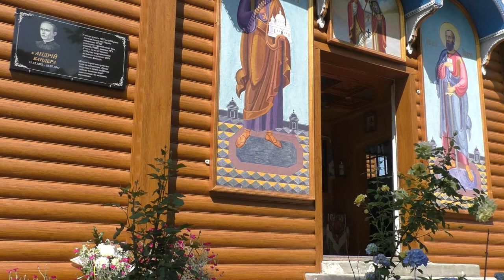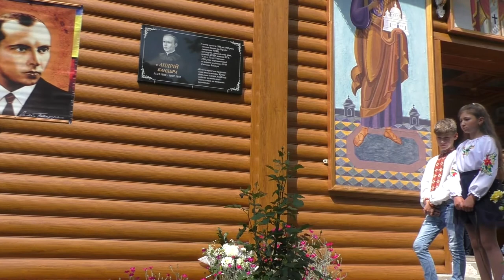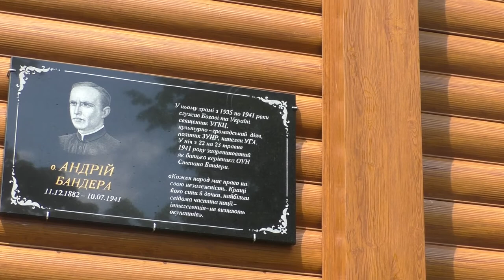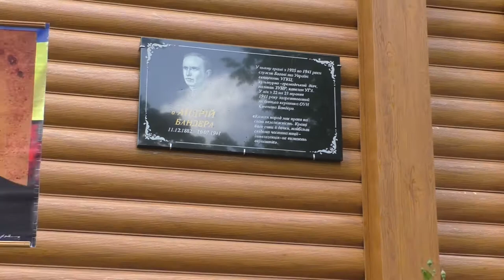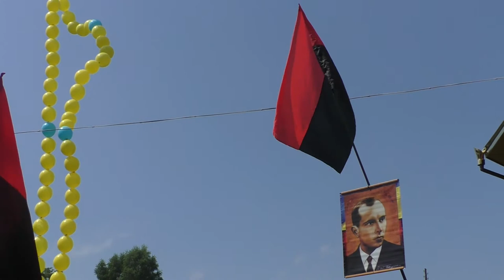Відкриття та освячення меморіальної дошки о. Андрію Бандері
У неділю, 11 липня, в селі Тростянці Долинської  територіальної громади, відбулось вшанування світлої пам’яті та відкриття меморіальної дошки о. Андрію Бандері.
Перейнявши парафію у духовний спадок після смерті о. Миколи Дерлиці, тут він служив 5 років, аж до арешту. Якраз у ці липневі дні, а саме 10 липня, минуло 80 років з дня його розстрілу.
Розпочалось вшанування з служби Божої в церкві святого Миколая, яку відслужили декан Долинського деканату  УГКЦ о. Зореслав Котович, вікарій Івано-Франківської Єпархії о. Олег Каськів, настоятель Церкви Всіх Святих Українського Народу  о. Іван  Барабаш  з Стрия, настоятель Церви Святого Миколая о. Ігор Дутчак.
Відтак, на фасаді храму відбулось відкриття та освячення меморіальної дошки. До громади звернулися онук Андрія Бандери, син Володимири, Микола Давидюк та екс-народний депутат України Ірина Фаріон.
Біля пам’ятного хреста, на якому зазначені роки служіння о. Андрія в селі, було відправлено поминальну панахиду.